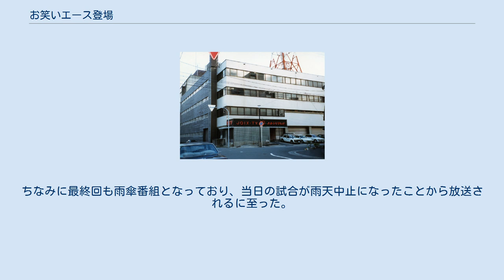お笑いエース登場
『お笑いエース登場』（おわらいエースとうじょう）は、1980年5月3日から同年9月27日まで日本テレビ系列で放送されていた読売テレビ製作の演芸番組である。
全12回。
 収録は、当時の読売テレビ本社（大阪市北区東天満時代の旧局舎）で行われていた。
番組は大阪のみならず東京からも芸人を招聘し、漫才・落語・コントなどを演じてもらっていた。
 進行役は、当時『ズームイン!!朝!』の読売テレビ担当キャスターであった小林大作が務めていた。
小林は毎回巧みな話術で出演芸人たちを紹介していたが、番組内においては彼らとの絡みは無かった。
番組のオープニングとエンディングでは、小林が硬球を手に「プレイボール！」または「ゲームセット！」とコールする演出があった。
 番組は基本的に毎週土曜 19時00分 - 19時30分（日本標準時）に放送されていたが、日本テレビのプロ野球ナイター中継はこの年から19時00分開始に早められたため、試合がある日には放送を見送られていた。
また、系列局の広島テレビはローカルで広島東洋カープ戦中継を行うことがあり、その際には後日の遅れネットという措置を取っていた（巨人戦中継への差し替え時を除く）。
 放送第1回は、上記ナイターの1980年4月12日放送分の雨傘番組にされていた。
当日には試合が予定通りに行われたことから、番組は翌週の雨傘番組にされた。
それによる順延を繰り返していった結果、当該回は同年5月3日になって放送される結果となった。
ちなみに最終回も雨傘番組となっており、当日の試合が雨天中止になったことから放送されるに至った。